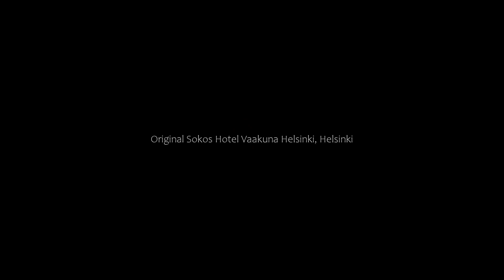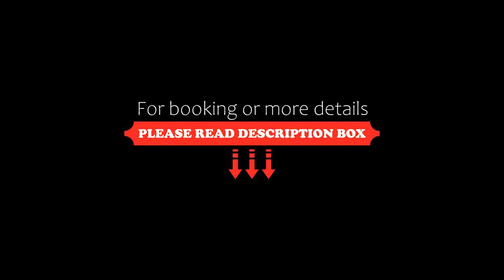Original Sokos Hotel Vaakuna Helsinki, Helsinki, Finland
About Property:
This elegant hotel is next to Helsinki Central Station, 5 minutes’ walk from the Esplanadi shopping streets. It offers a rooftop terrace, in-room flat-screen TVs, plus free sauna and WiFi access.
Original Sokos Hotel Vaakuna Helsinki was built for the 1952 Olympics and is set in a heritage-listed building. The soundproofed rooms include air conditioning, a minibar and modern décor.
The stylish á la carte restaurant offers a mix of Finni...
Property Type: Hotel
Address: Asema-aukio 2, Kluuvi, 00100 Helsinki, Finland
Searching For
1. Original Sokos Hotel Vaakuna Helsinki - Helsinki - Finland
2. Original Sokos Hotel Vaakuna Helsinki - Helsinki - Finland Address
3. Original Sokos Hotel Vaakuna Helsinki - Helsinki - Finland Rooms
4. Original Sokos Hotel Vaakuna Helsinki - Helsinki - Finland Amenities
5. Original Sokos Hotel Vaakuna Helsinki - Helsinki - Finland Offers and Deals
Audio Credit:
Track Title: Blank Slate
Artist: VYEN